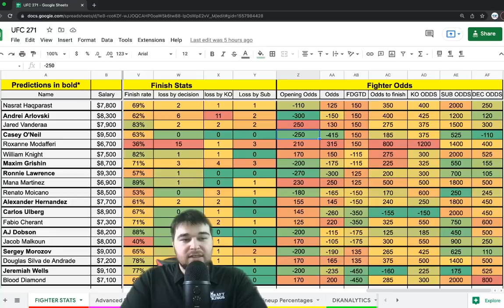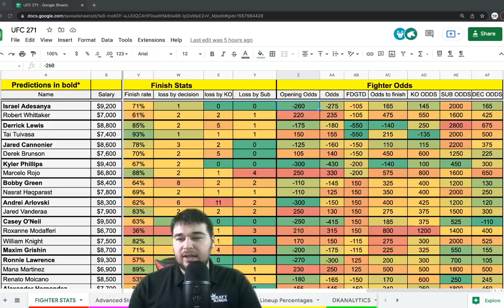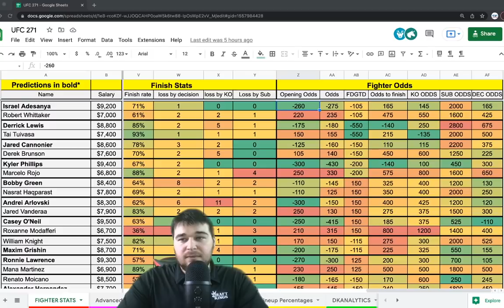UFC 271 Betting Breakdown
Became a channell member for only $4.99 and get access to a members only community tab, custom emojis, and most importantly access to member only individual bet breakdown videos and content not shown to the public.